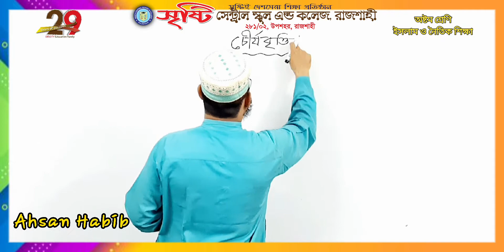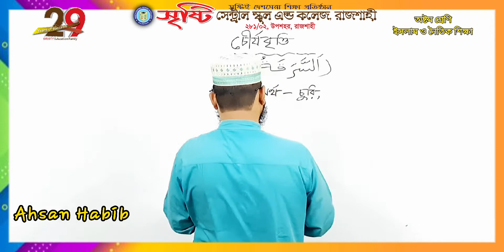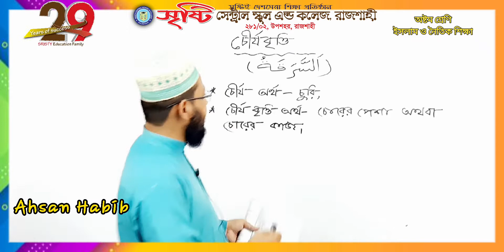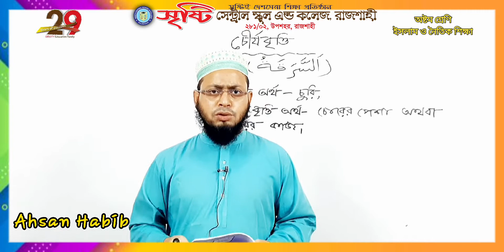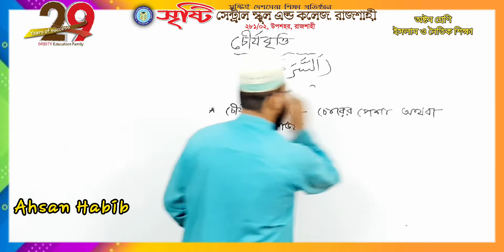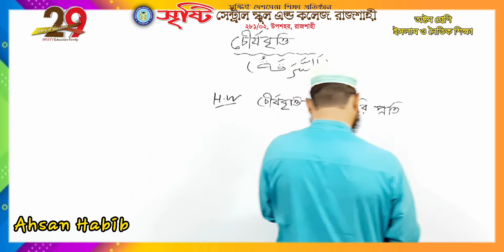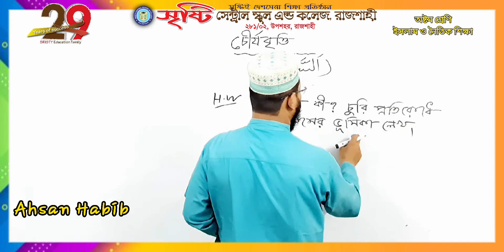অষ্টম শ্রেণি, ইসলাম ও নৈতিক শিক্ষা, চৌর্যবৃত্তি